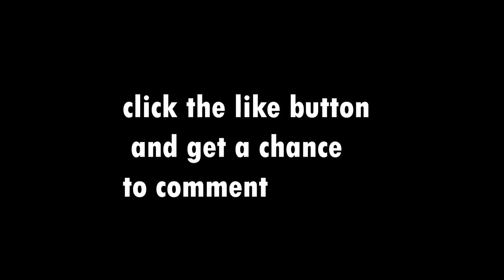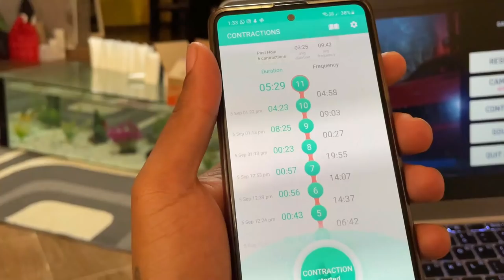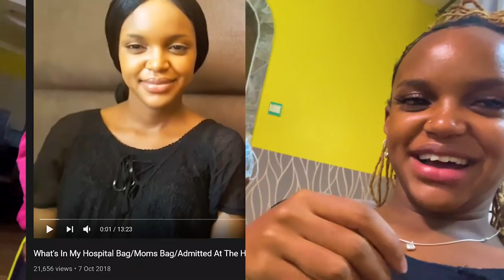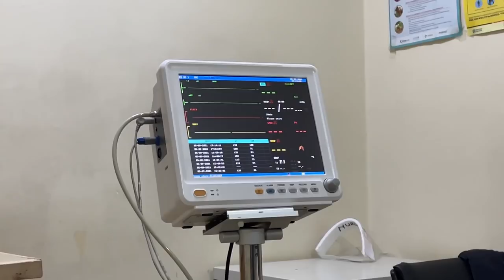LEILAHSKIN IN LABOUR